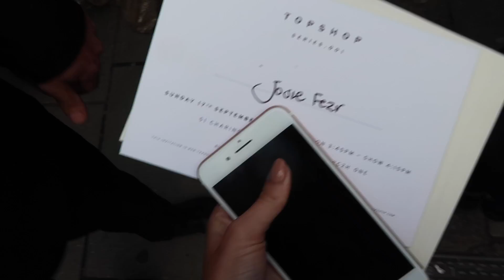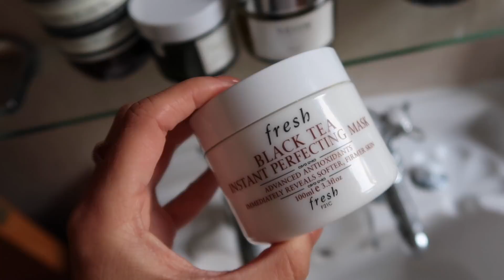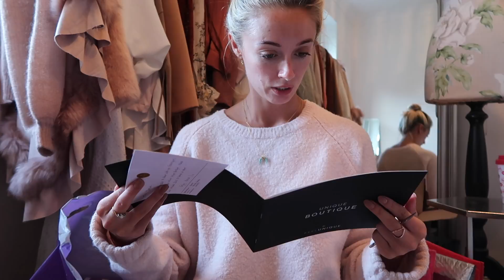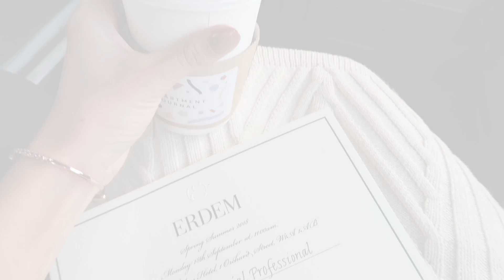London Fashion Week Vlog // Blogger Mail Unboxing // FASHION MUMBLR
LONDON FASHION WEEK - Come with me to LFW and see what I got up to behind the scenes as well as a HUGE blogger mail unboxing!

(Valid until Sept 31)

Earrings - Zara